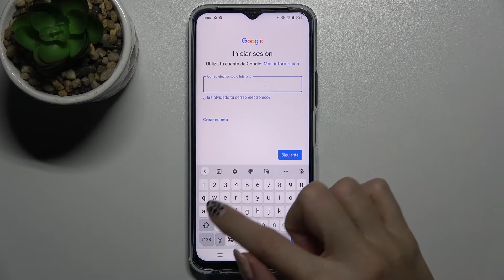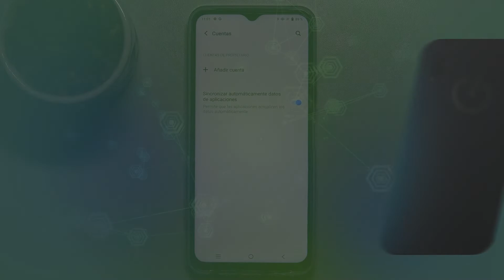Cómo añadir y eliminar cuenta de Google en VIVO Y33s - administrar cuentas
Hoy te presentamos cómo agregar y eliminar una cuenta de Google en VIVO Y33s. Sigue nuestras instrucciones y descubre cómo administrar cuentas en VIVO Y33s.

¿Cómo eliminar cuenta de Google de VIVO Y33s? ¿Cómo borrar cuenta de Google de VIVO Y33s? ¿Cómo agregar cuenta de Google en VIVO Y33s? ¿Cómo cambiar cuenta de Google en VIVO Y33s? ¿Cómo configurar cuenta de Google en VIVO Y33s? ¿Cómo administrar cuentas en VIVO Y33s?